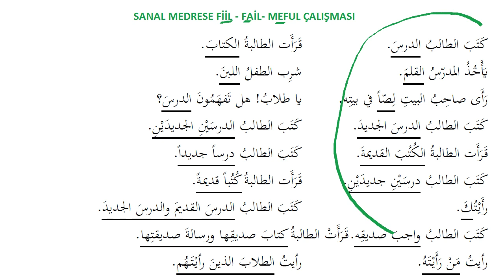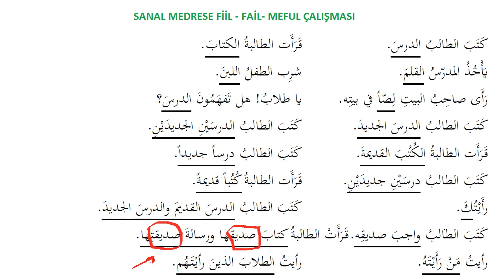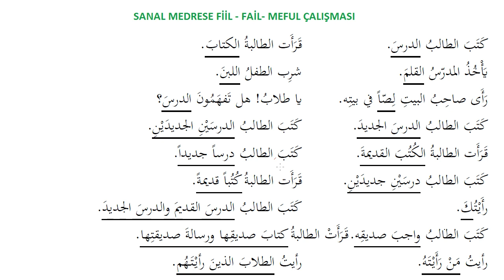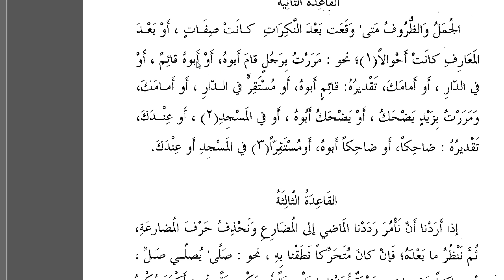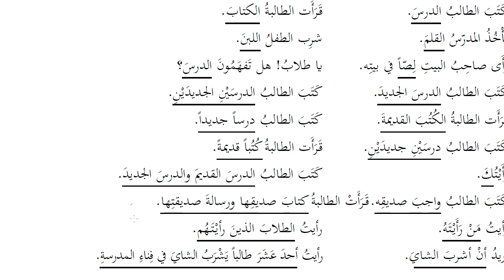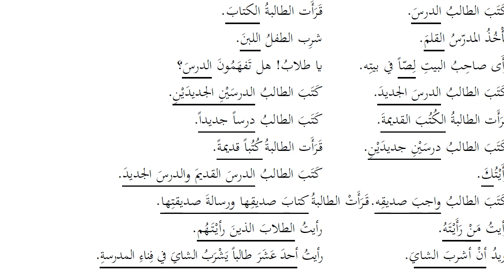Gramer Analizleri | 13